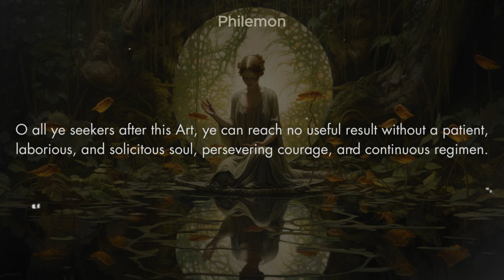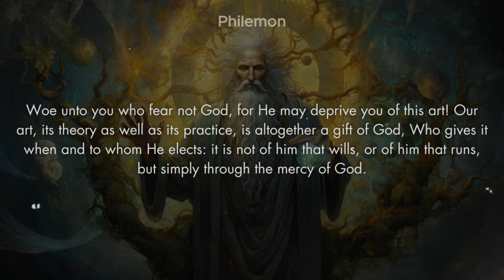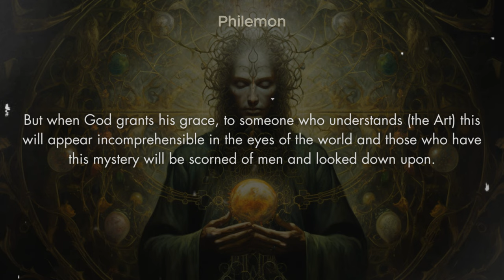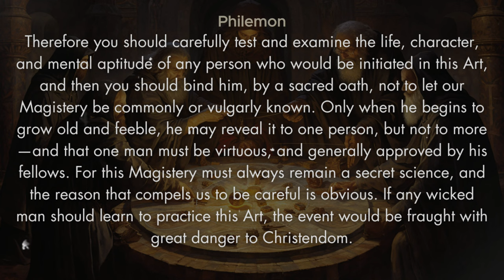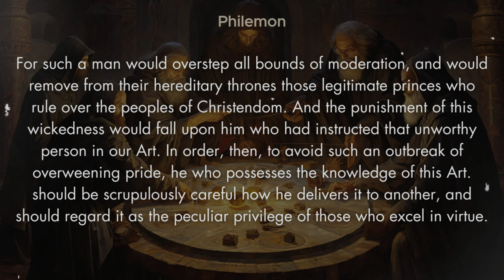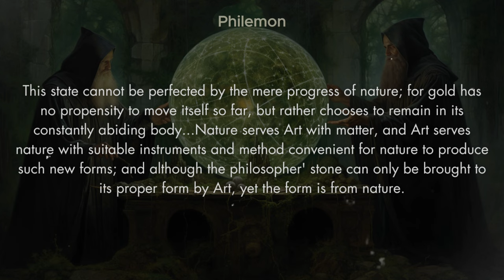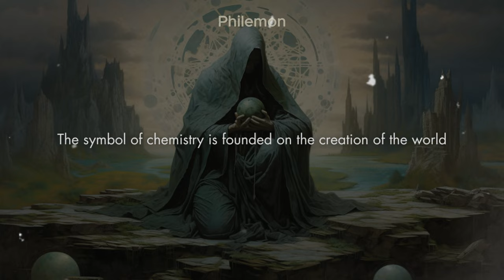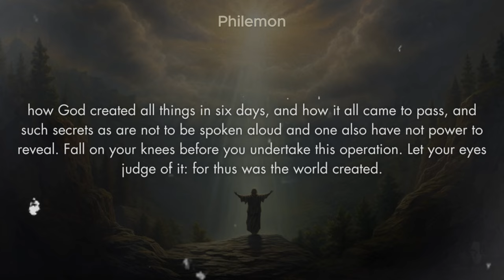Alchemy and the Philosophers’ Stone | Carl Jung | Edward F. Edinger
The core concept of alchemy revolves around the opus, a sacred pursuit for the ultimate truth and value. Alchemical writings extensively discuss the nature of the opus and the attitude one should adopt while undertaking it.

Source - Anatomy of the Psyche by Edward F. Edinger